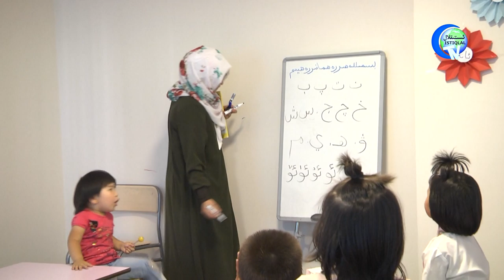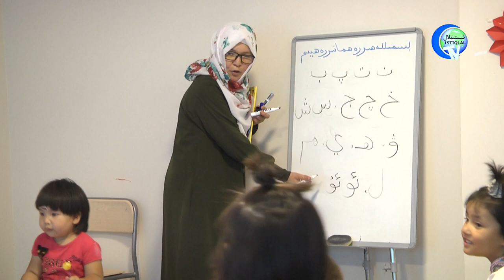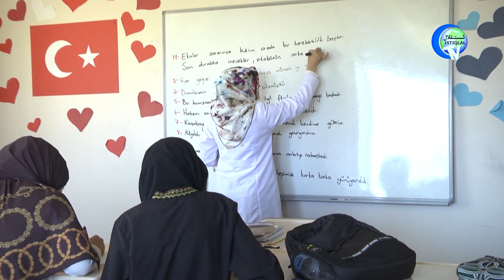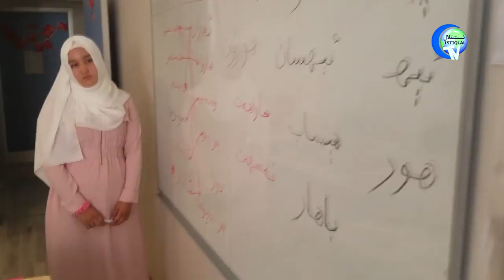ئوقۇ ئۇيغۇر بىلىگ يۇرتى تونۇشتۇرۇش فىلمى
ئىستانبۇل سېلىمپاشادىكى ئوقۇ ئۇيغۇر بىلىگ يۇرتى تونۇشتۇرۇش فىلمى